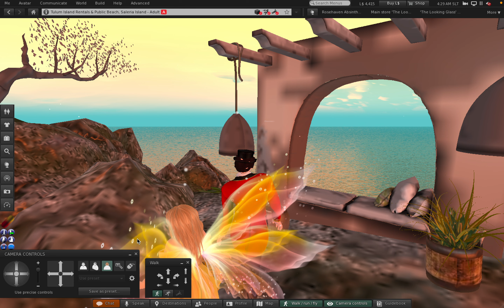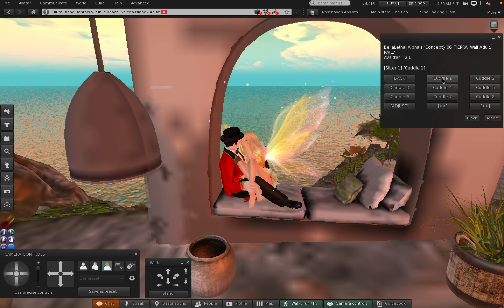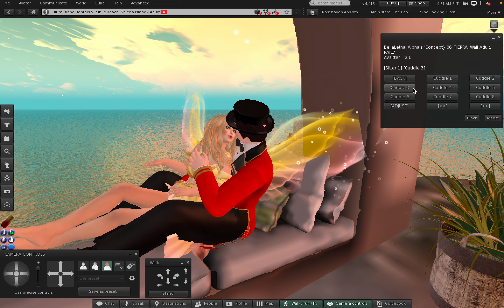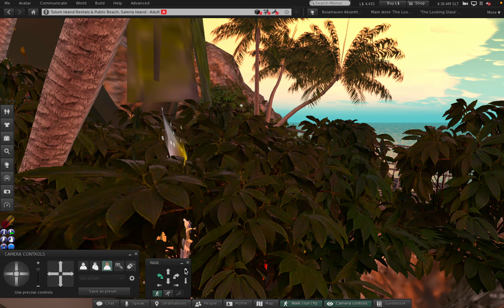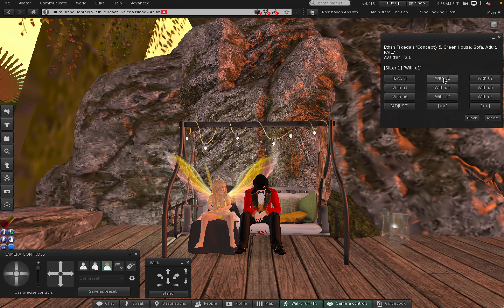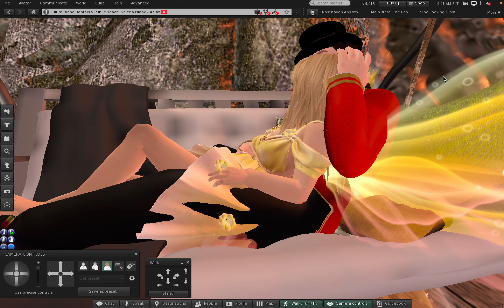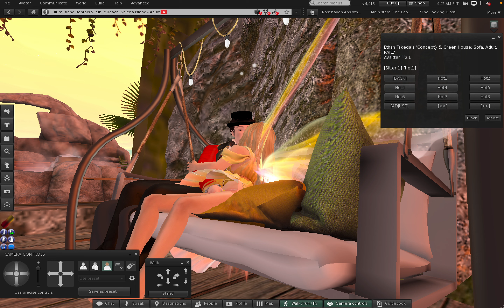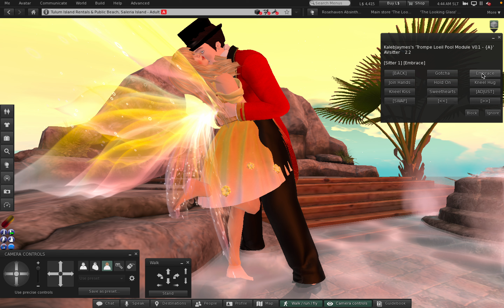1 Friday at Tulum Island Beach in Second Life